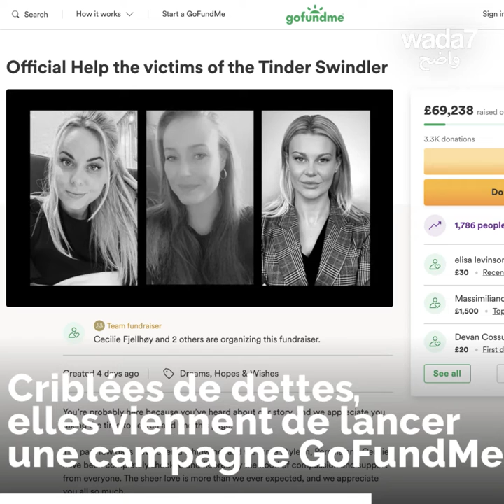ll a volé des millions de dollars sur Tinder 😱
Vous avez peut-être entendu parler du documentaire Netflix "The Tinder Swindler" qui raconte comment ce jeune Israélien a volé des millions de dollars sur Tinder 😱